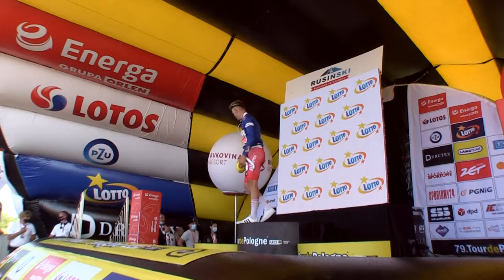Patryk Stosz after Stage VI